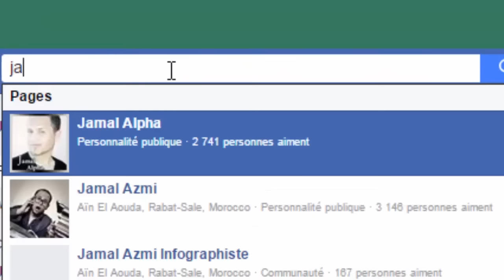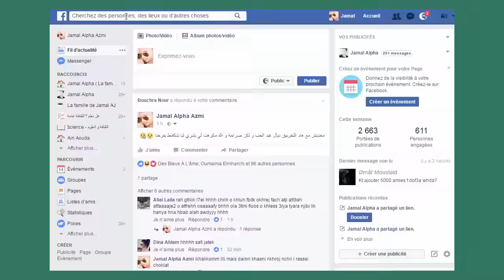شخصيات ستدمر حياتك و نفسيتك نصيحة لكل من لديه صديق أو صديقة يتصف بهذه الصفات ... ابتعد عنه حالا !!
2- كيف تعرف بأن فتاة تحبك ؟ حركات و أفعال تقوم بها الفتاة المعجبة بك تعرف عليها. شاهد للرجال فقط

4- صدق أولا تصدق هذه هي قطع ملابس التي يكرهها الرجال في ثياب النساء ؟ غير معقول 😱😨😰

6- شاهد لماذا يحب الرجال ممارسة الجنس مع المتزوجات ؟ و لماذا تخون الزوجة زوجها ؟ ( فيديو للكبار فقط )

7- أخيرا الحل النهائي لمشكل حب الشباب بدون مستحضرات أو الأدوية أو عمليات التجميل الحل سهل وبسيط جدا 👌

8- كيف تجعل الشخص يشتاق اليك و يريد الحديث معك و يحبك مرة اخرى ؟ كيف تجعل الشخص يندم عليك ؟

9- شاهد كيفية تعامل صحيح مع شخص يتجاهلك و لا يعطيك أي اهتمام (فن التعامل مع من يتجاهلك)

لدعم القناة عبر حساب بنكي : 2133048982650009 -AZMI JAMAL

ذات صلة :